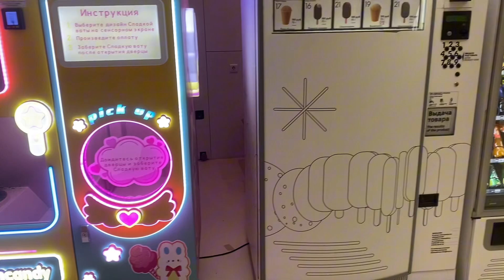Moscow life which you will not see on TV. Central Park, circus, food and daily life. summer 2024.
/ olesyawinkl.  .

You can also see the products on Amazon which I like, use and highly recommend